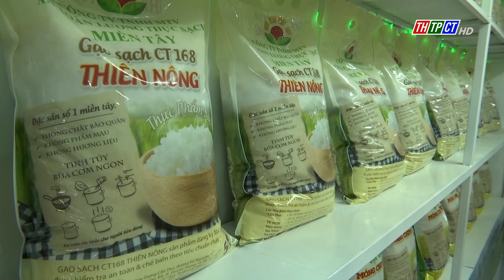Từ đầu tháng 9 đến nay, gạo ST25 tăng giá mạnh | Cần Thơ TV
Từ đầu tháng 9 đến nay, gạo ST25 bất ngờ tăng giá mạnh, riêng Gạo Ông Cua ST25 tăng đến 3.500 đồng/kg.